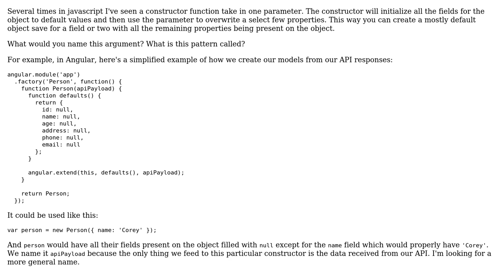What is the name of the pattern for passing an incomplete object to a constructor?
Software Engineering: What is the name of the pattern for passing an incomplete object to a constructor?

With thanks & praise to God, and with thanks to the many people who have made this project possible! | Content (except music & images) licensed under CC BY-SA | Music | Images & others | With thanks to user null user Corey Ogburn and the Stack Exchange Network Trademarks are property of their respective owners. You are responsible for your own actions.